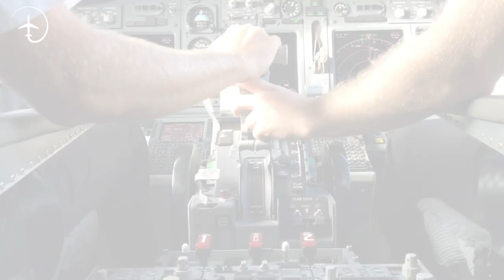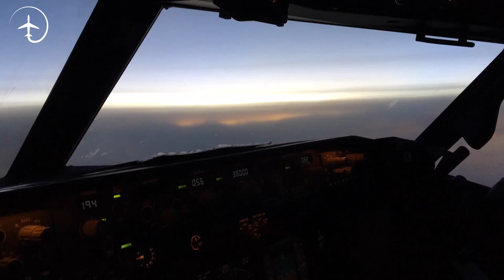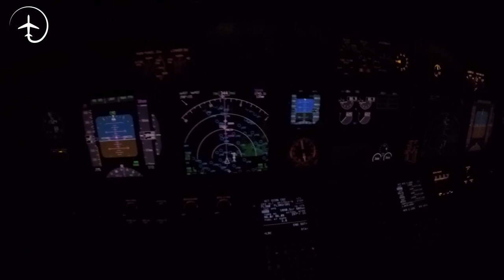Flying to Prestwick, Scotland - Vlog#7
VLOG #7. More Vlogs in the Mentour aviation app (links below)

In todays episode you will get to follow me on a late duty to Prestwick, in Scotland,  and back. We have very strong crosswinds in Prestwick and an aircraft change to battle with.